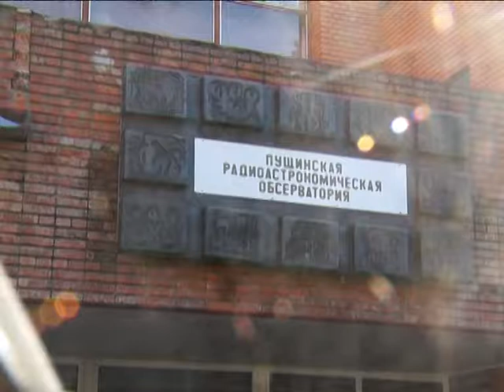В нашем городе прошел научно-просветительский фестиваль «Пущинские Персеиды»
Звёздное небо – такое далёкое и манящее, такое загадочное и открытое. Люди издревле наблюдают за красотой ночных светил, пытаясь найти ответы на тысячи вопросов. Узнать о том, как устроена наша Вселенная, услышать об истории Пущинской радиоастрономической обсерватории, прогуляться под звездопадом – такие возможности были предоставлены всем желающим 12-го августа на Дне открытых дверей.